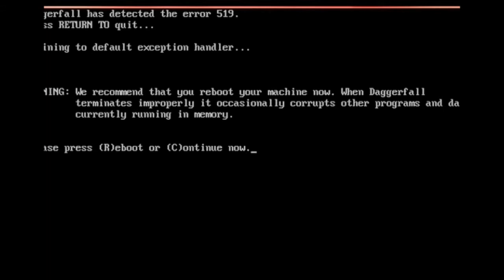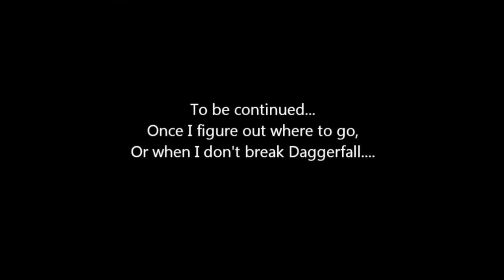THE ELDER SCROLLS II: DAGGERFALL [#3]